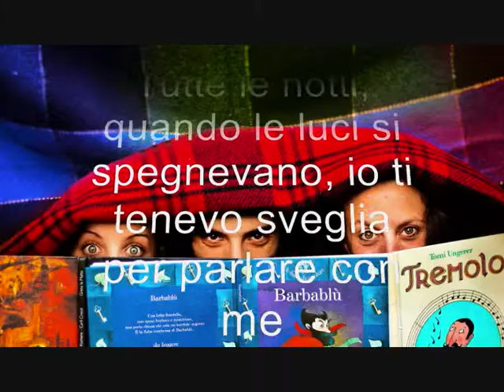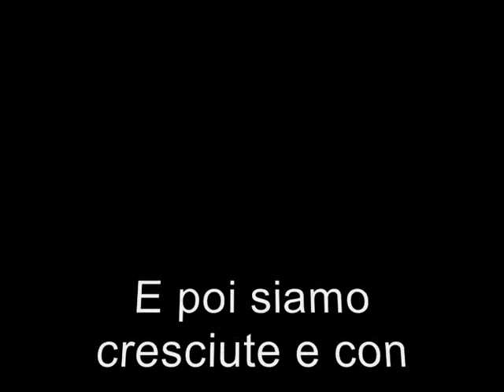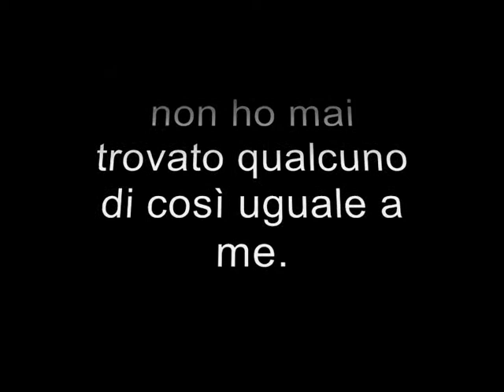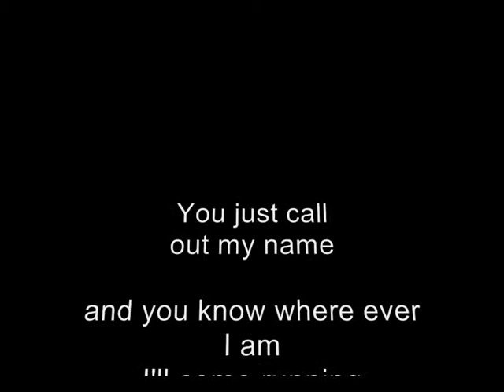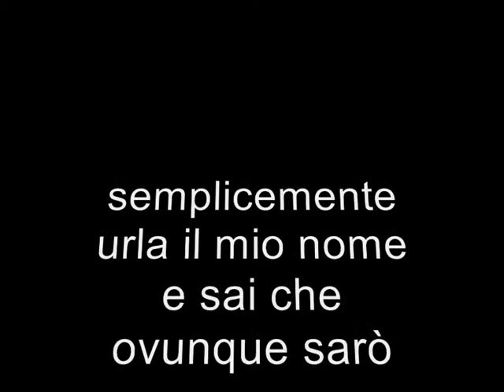Io e la mia sorellina